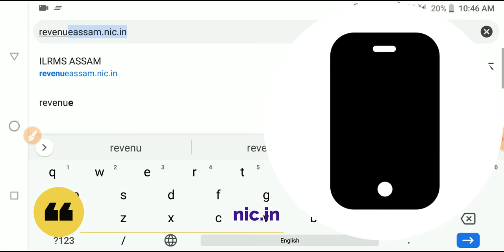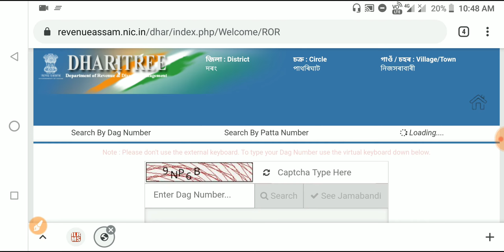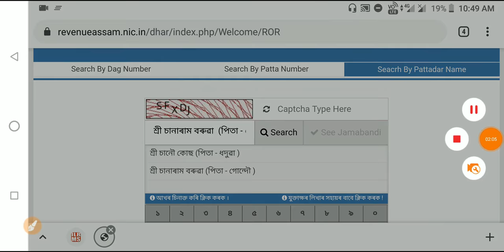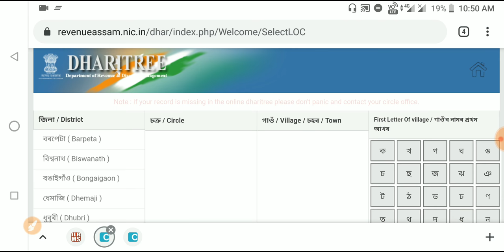মাটিৰ জমাবন্দী কেনেকৈ চাব|Find Your Land Record|Find Land Record by Name|নামৰ দ্বাৰা চাওক মাটিৰ তথ্য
এই ভিডিঅ'তোৰ জৰিয়তে আপুনি মোবাইলতে নিজৰ মাটিৰ জমাবন্দী চাব পাৰিব। যত আপুনি আপোনাৰ কোনো ধৰণৰ বিশেষ তথ্য ৰ প্ৰয়োজন নহয়। এই বিশেষ প্ৰতিক্ৰিয়া দ্বাৰা আপুনি নিজৰ নাম অন্তৰ্ভূক্ত কৰি চাব পাৰিব নিজৰ মাটিৰ জমাবন্দী। মাত্ৰ তলৰ link তোত click কৰিবলৈ নাপাহৰিব

আপুনি যদি ইচ্ছা কৰে তেন্তে আপুনি Paystore ৰ পৰা মাটিৰ জমাবন্দী চাব পৰা Apps টি Download কৰি ল'ব পাৰে, তাৰ বাবে মাত্ৰ আপুনি তলৰ link টিত click কৰক

•General Mathematics

•Analytical Resoning

•General English

•General Science

•Qualitive Amplitude

•General Awareness

•1500+ MCQ

•2000+ MCQ History

•700+ MCQ Economy

•1500+ MCQ g.science

»»Verbal,Non-verbal Resoning